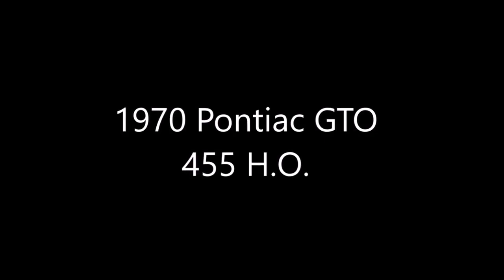HIGH OUTPUT 1970 Pontiac GTO 455 H O Dreamgoatinc Hotrods Customs and Classic Muscle Cars